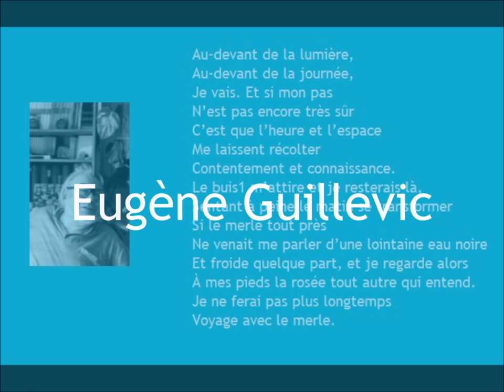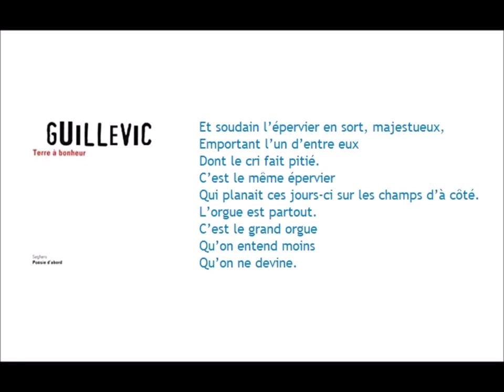Au devant de la lumière…, Eugène Guillevic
lu par Christel Bourmault, radioallianceplus.fr, « Poésie/Poièsis », 29 juin 2020

Au-devant de la lumière,
Au-devant de la journée,
Je vais. Et si mon pas
N’est pas encore très sûr
C’est que l’heure et l’espace
Me laissent récolter
Contentement et connaissance.
Le buis1 m’attire et je resterais là,
Sentant à peine le matin se transformer
Si le merle tout près
Ne venait me parler d’une lointaine eau noire
Et froide quelque part, et je regarde alors
À mes pieds la rosée tout autre qui entend.
Je ne ferai pas plus longtemps
Voyage avec le merle.
L’heure est au jour qui s’ouvre grand
Quelques fleurs du volubilis
Prennent l’azur comme il se donne
Si d’autres attardées d’un acacia géant
Le voudraient plus prudent.
Le lierre, lui, s’acharne à demeurer secret.
Le tilleul s’est empli de moineaux qui criaillent,
Affolés, on dirait.
Et soudain l’épervier en sort, majestueux,
Emportant l’un d’entre eux
Dont le cri fait pitié.
C’est le même épervier
Qui planait ces jours-ci sur les champs d’à côté.
L’orgue est partout.
C’est le grand orgue
Qu’on entend moins
Qu’on ne devine.
Chant d’orgue sur les branches, sur le mur
Chant d’orgue sur les buis, sur quelques roses,
Chant d’orgue sur les toits, chant d’orgue sur les prés,
Chant de l’orgue sur l’horizon.
Les papillons
Sont souffle d’orgue dans l’aigu.
Les cyprès
N’ont jamais été plus recueillis.
C’est que l’instant se donne
Quand le jour s’est donné.

Eugène Guillevic, Terre à bonheur